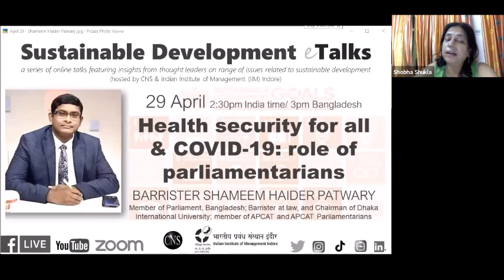Health security for all and COVID-19 | SDGtalks featuring Bangladesh MP Shameem Haider Patwary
Barrister Shameem Haider Patwary is a Member of Parliament (MP) from Bangladesh; Barrister at law, and Chairman of Dhaka International University. He is also part of Asia Pacific Parliamentarians' Caucus for tobacco control and NCDs prevention (APCAT Parliamentarians) and Asia Pacific Cities Alliance for Tobacco Control and NCDs prevention (APCAT). He was the keynote speaker for SDGtalks on "“Health security for all & COVID-19: role of parliamentarians”

Sustainable Development e-Talks (SDGtalks), is a special series of online talks featuring insights from thought leaders on range of issues around sustainable development. SDGtalks series co-hosted by CNS and Indian Institute of Management (IIM) Indore.